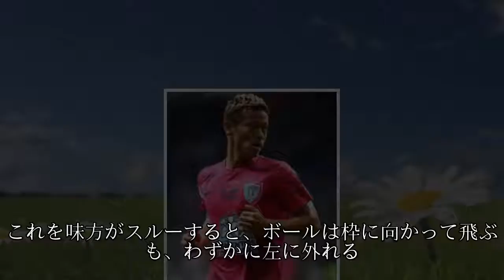本田圭佑フル出場もメキシコ初タイトルならず…モンテレイがパチューカを下しコパMX制覇！《コパMX》